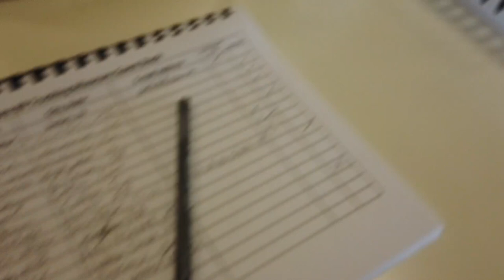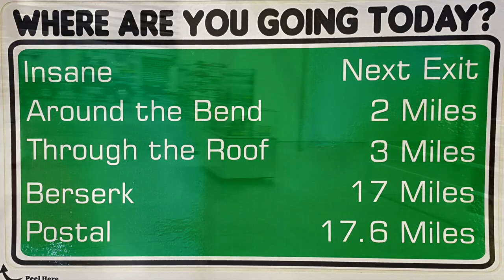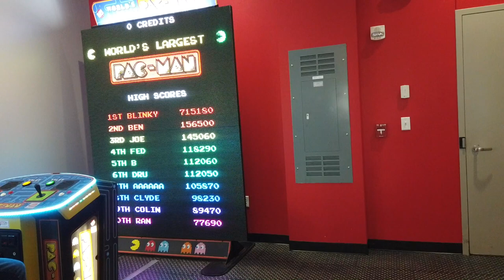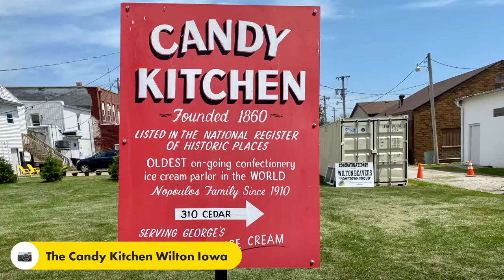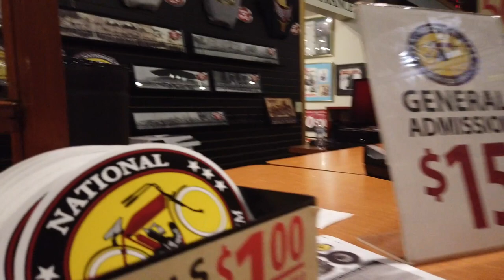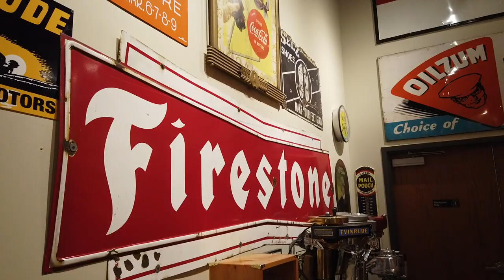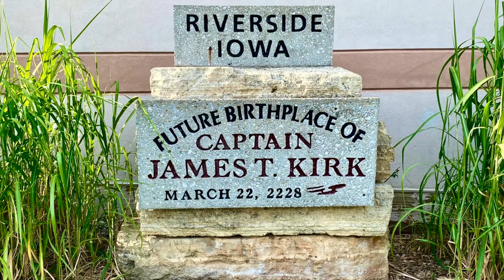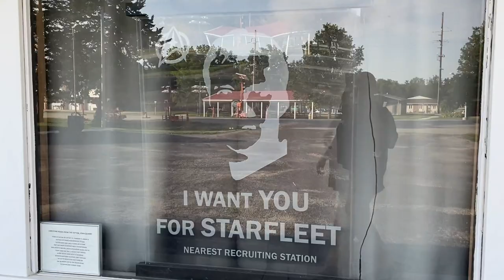Worlds Largest Truck Stop • Motorcycle Museum • Captain James T Kirk Future Birthplace • 07-23-2022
Iowa 80 Trucking Museum • Worlds Largest Truck Stop • Candy Kitchen and Museum • The National Motorcycle Museum • The American Gothic Barn • The future birthplace of Captain James T Kirk • Hawkeye Motel • 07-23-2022

My Long Ride in Iowa, first stop was at the Worlds Largest Truck Stop and Truck Museum. Found this quirky Auto Shop in Wilton Iowa just before stopping at the Candy Kitchen which has a small museum of the town Wilton in the back room. Candy Kitchen has been here since 1860 and is the oldest Ice Cream Parlor in the world.
After having a Root Beer from the real Soda Jerk machine I headed to The National Motorcycle Museum in Anamosa Iowa, which has been on my Buck List for a long time and it did not disappoint. Tons of motorcycle and a lot of motorcycle history.
I could not find a place to camp or a cheap hotel for the night so I continue on to my next location, The American Gothic Barn in Mt Vernon, Iowa. The American Gothic Barn wasn’t actually painted by the farmer who owns the property but was created by Mark Benesh, a local middle school art teacher, who was commissioned by the barn’s owner to replicate Wood’s masterpiece. Very Cool! 😎
My next stop the future birthplace of Captain James T Kirk in Riverside Iowa. This town has taken Star Trek seriously with a museum (which was closed) and a Star Trek festival they have every year. And last stop for the day, I found cheap motel across the state line into Washington Iowa. The Hawkeye Motel $40.00 for the night was a great find and a great motel for the price.
Today was an awesome day! I did not plan on traveling this far today, but the journey was a lot of fun.

Twisted Technology
3819 Rufe Snow Dr #101, North Richland Hills, Texas 76180

Ace Electronics
3210 Antoine Dr Houston Texas 77092

Amazon Shop

My Motorcycle:
2010 Two Tone Ocean Blue & Sandstone Metallic Victory Vision
2008 Harley-Davidson Road Glide
1999 Yamaha Royal Star Venture
1982 Yamaha Virago 750
1974 Yamaha DT250 Enduro
1968 Honda 50 Mini Trail